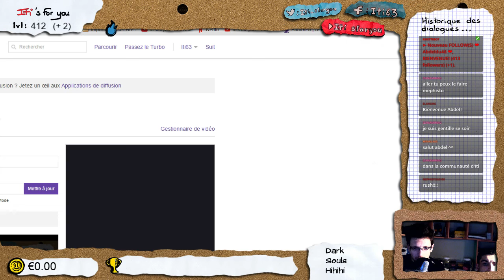Dark souls 3 - ps4 - redif 09 ft Celtes et Raph